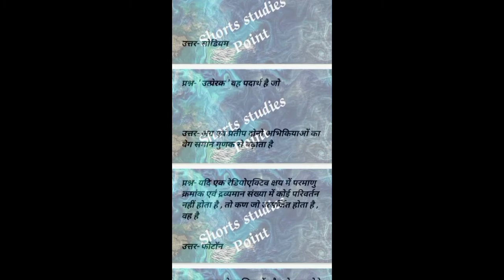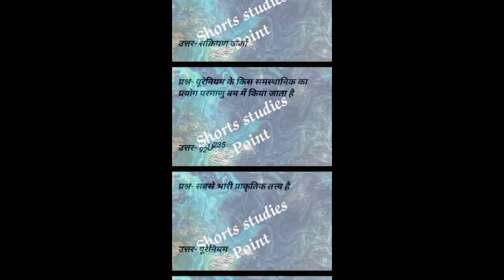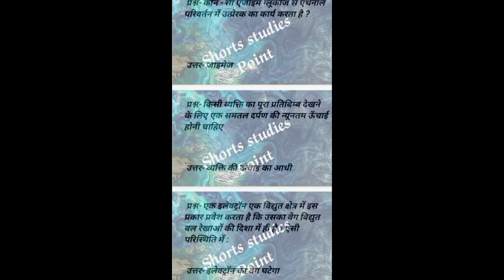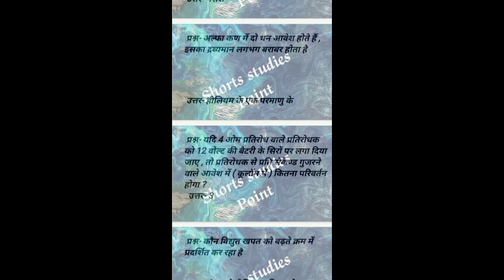21 Top 50 MCQ भौतिक_विज्ञान Physic_in_hindi Neet, JEE, Shorts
Thermodynamics
physics wallah
neet 2023

12th physics paper 2023
jee 2023

aiims delhi

Top_50_MCQ neet
neet 2022
neet 2023
neet exam
neet 2024
neet preparation
neet physics
physics neet

Top_50_MCQ pw
gaurav gupta physics
physics wallah
jee physics
jee mains

gaurav gupta unacademy
complete physics for neet
neet 2022 physics
complete physics

Top_50_MCQ neet physics 2022
complete physics in 1 shot
physics concepts neet
jee main 2022 physics

Top_50_MCQ pw jee
complete physics revision for neet
maha revision physics
neet 2022 paper solution
jee physics questions
vedanta jee

Top_50_MCQ Physics Wallah
BRITANNIA
Quizlet Website
physics class 12
physics ncert class 12 physics
units physics wallah

measurement and experimentation class 9 icse
measurement and effects of heat class 8